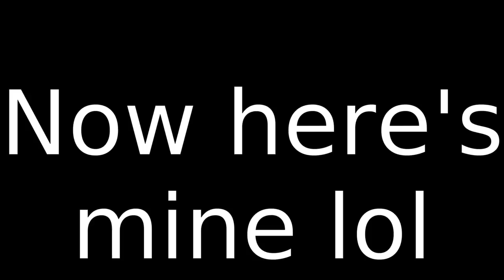Badgerclops' New Crystals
I couldn't think of a good or clever title oof
But hey! New video!
This had to be one of my favorite episodes because it's really funny